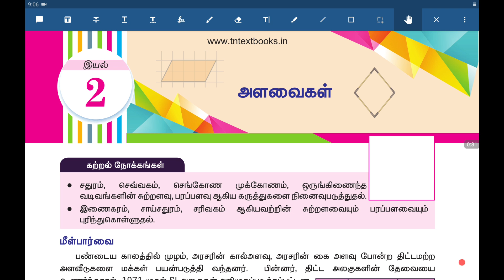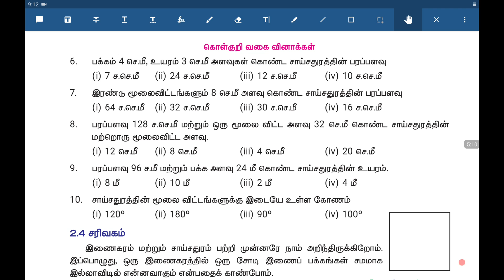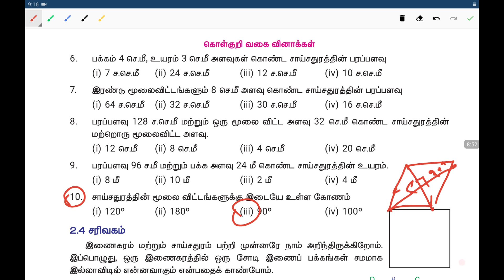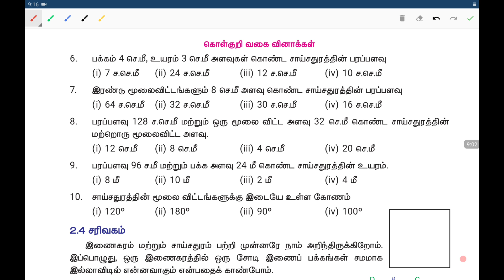7th term 1 அளவியல் - level_2